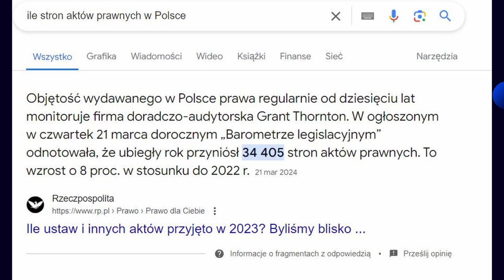#78. Ile znaków dziennie pisze copywriter? Ile znaków powinien pisać? Ile zzs to jest dobrze?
Dostałem taką wiadomość: "Piszę 6-8k zzs dziennie, robię solidny research sprawdzam aktualne dane i dostałam zj*bę, że mało. I że 6-8k zzs pisze się w 2-3 godziny maks. Stąd mam pytanie - ile znaków dziennie powinien pisać copywriter?".

Postanowiłem odpowiedzieć na to pytanie.

00:00 - Start
00:35 - Ile znaków dziennie pisze copywriter
03:01 - Ja zaczynałem pisać w literaturze
05:12 - Moje rekordy życiowe zzs
06:19 - Od czego zależy szybkość tworzenia treści
11:41 - "Chat GPT pisze szybciej"
17:39 - "Jak ktoś się zna na swojej robocie to pisze szybko"
18:13 - "Rosnące koszty agencji"
21:52 - Ile to jest dużo a ile mało treści
24:03 - Ile powinieneś pisać?